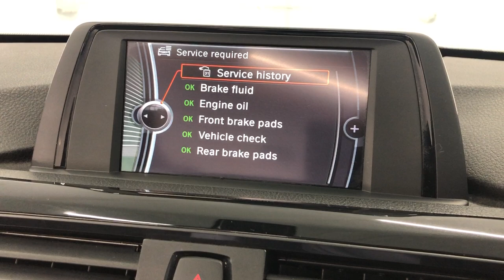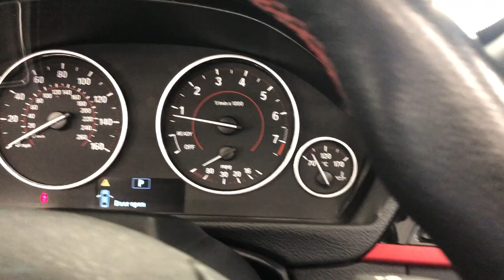Country Car Barford Warwickshire BMW 428i Sport Convertible For Sale Country Car Barford CV358DS